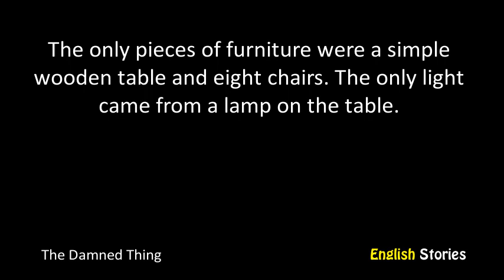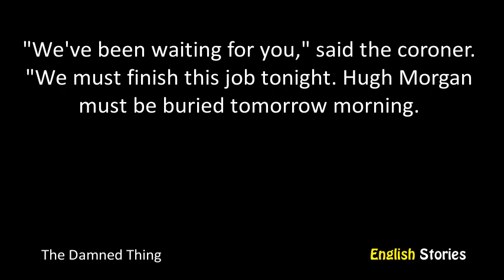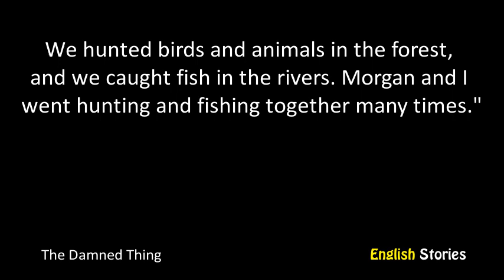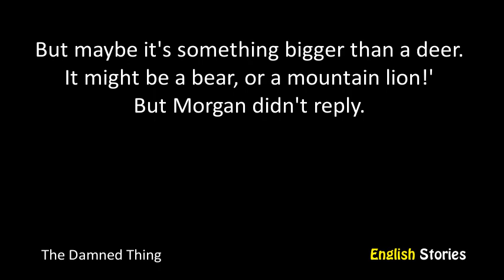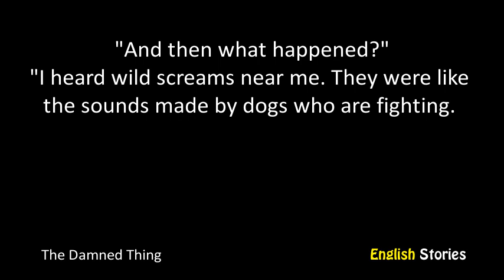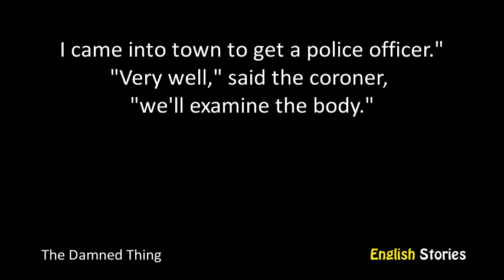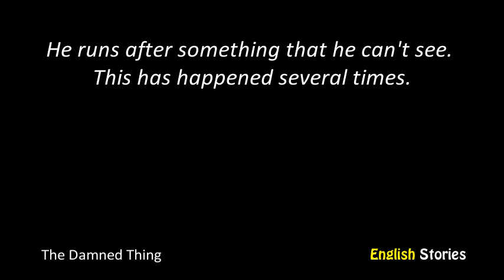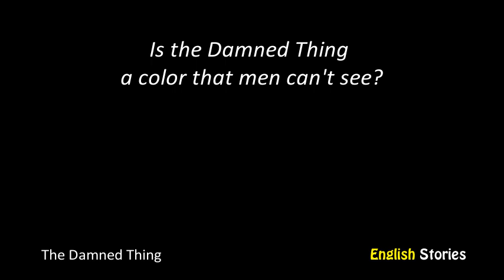The Damned Thing by Ambrose Bierce - A2 - English Stories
Level: A2 Elementary
Title: The Damned Thing
Script: On request only
Author: Ambrose Bierce
Accent: American English
Unique words: 468
Total words: 1855

Synopsis:
It was a deep night. Eight people gathered in a small house. They were sitting around a simple wooden table. One man was reading a book under the light of an old desk lamp. There was also the ninth person - the owner of the house. He was laying under a white rag dead. It was quiet in the house. Only the birds were shouting outside the window. The men gathered in the house had an important job. They had to understand how the owner of the house died. It was up to them to reveal the truth. They were farmers with tanned faces and strong muscles from the work in the field. The man with the book was different from them. With a hat and a mustache, he looked like an important educated person. The coroner was reading a diary that belonged to the dead man.